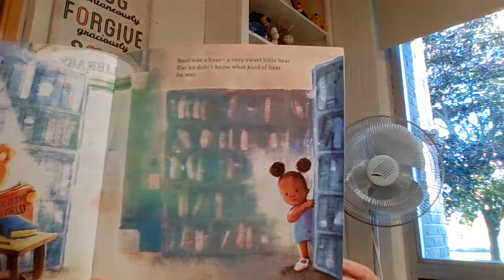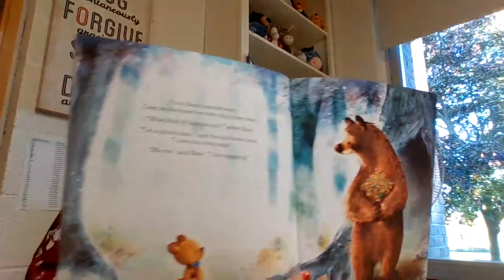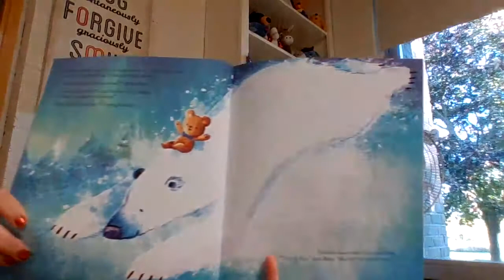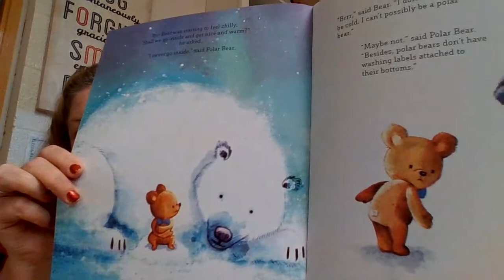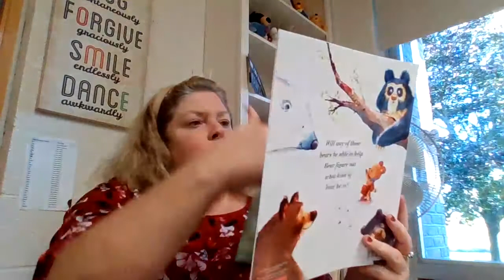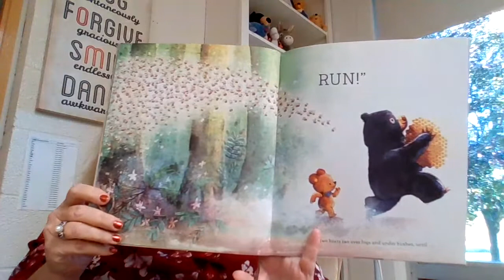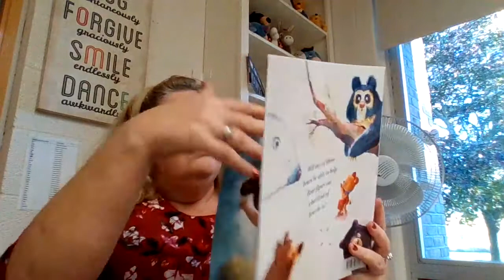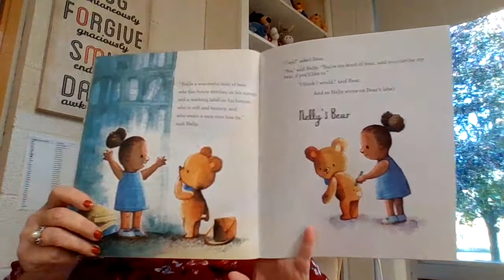The Best Kind of Bear